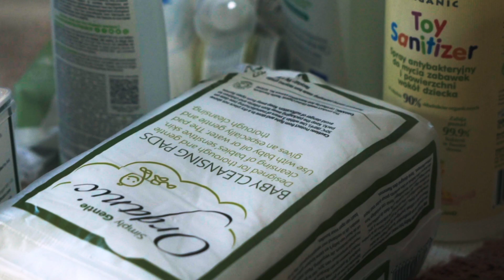Wyprawka dla mamy i dziecka - nowość w Whisbear!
Skompletuj z Whisbear wyprawkę dla mamy i dziecka!

Bazując na własnym doświadczeniu, wybrałyśmy najlepszej jakości kosmetyki, tekstylia oraz akcesoria do pielęgnacji dziecka i mamy. Bezpieczne i naturalne.

Sprawdź, co sprawdzi się w opiece nad maleństwem.